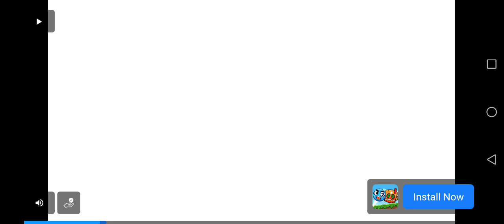Finally Unlocked Aqua-vine the Watery Plant